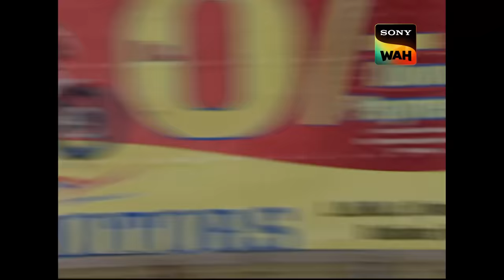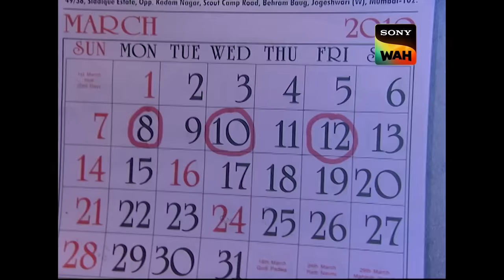Traffic Signal के बीचों बीच हुई क़त्ल से CID है हैरान | सी.आई.डी | 29 Dec 2023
The entire city is perplexed by the murder mystery at a traffic signal. There is a dead person inside the automobile, but no one witnesses anyone getting out of it. The CID is summoned to look into the situation. The fact that no one got out of the car following the murder is what baffles them. What might have taken place?